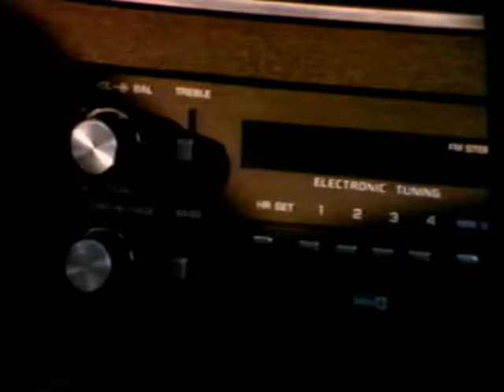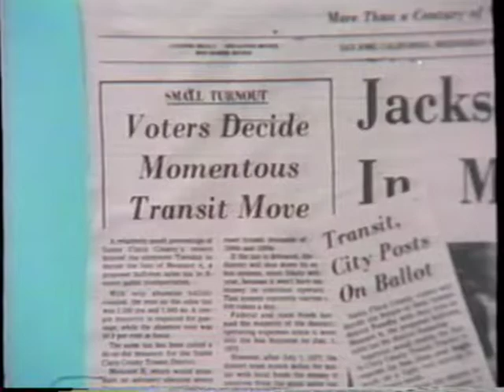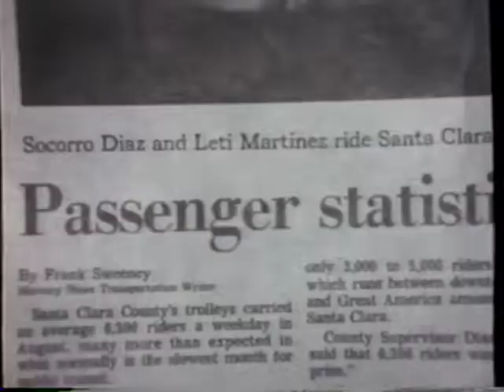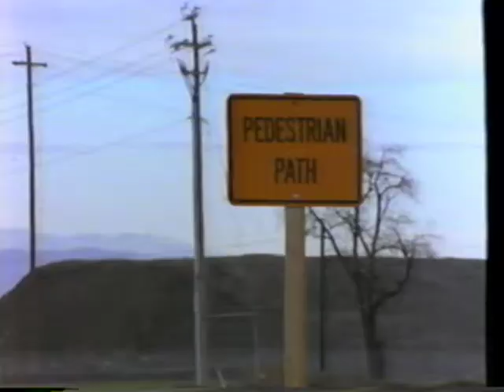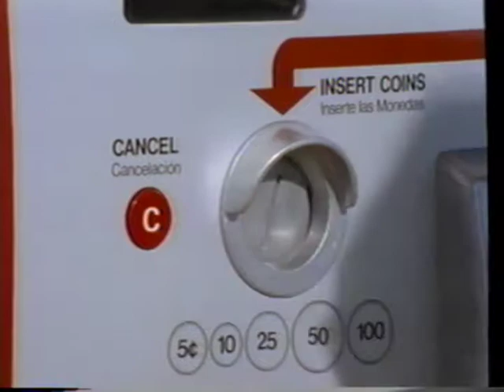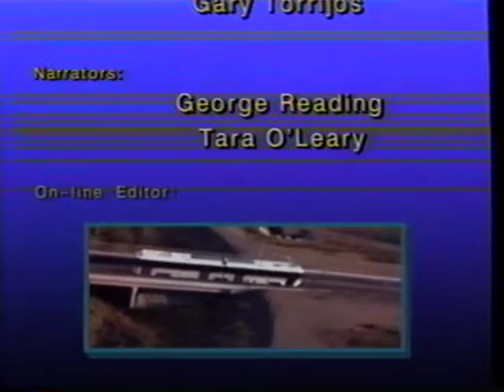Making Tracks Southbound: Guadalupe Corridor Project (1989)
Short film produced by the Santa Clara County Transit in 1989 to promote the opening of the southern portion of the Guadalupe Corridor transit project. Opens with images of traffic congestion, then gives an overview of the history of the Guadalupe Corridor Project linking Santa Clara to South San Jose via light rail.

The last portion, connecting the neighborhoods of Willow Glen, Blossom Valley, Almaden, and Santa Teresa was completed in 1989 after delays and changes to the original project.